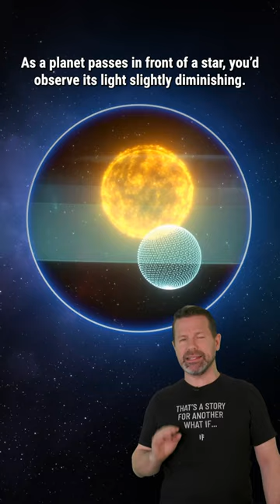What If the James Webb Telescope Found Alien Life?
The infrared James Webb telescope is 100 times more powerful than the Hubble telescope. It has 18 separate mirror segments made of ultra-lightweight beryllium.

This telescope launched into space on December 25th, 2021. The mission of the James Webb Telescope? To study the history of our Universe from the afterglow of the Big Bang to the formation of solar systems like our own.

This telescope could be the key to finding alien life. If aliens were discovered, what would you say to them?